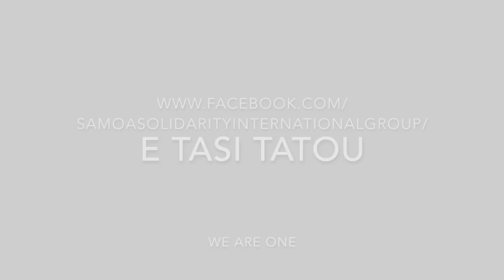Mau 2017, the March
A public announcement for the SSIG March celebrating our Mau a Pule and Mau ancestors, and to ask the government to repeal LTRA 2008, The March will be happening in Apia Dec. 16, 2017.